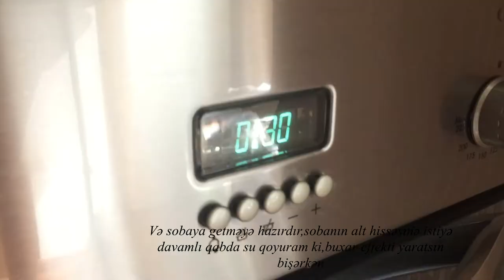SƏSSİZ VLOG // YAZ HƏFTƏSONU VLOGU,BAGET ÇÖRƏYİ // SİLENT SPRİNG WEEKEND VLOG, BAGUETTE BREAD RECIPE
Baget çörəyinin hazırlanması və həftəsonu vlogu.
Making baguette bread at home and silent spring weekend vlog.
Videolarımı bəyənirsinizsə bəyən düyməsinə sıxıb,kanalıma abunə olmağı unutmayın :)
Ramazan ayı,iftar süfrəsinə hazırlıq vloglarımda görüşənədək. :)